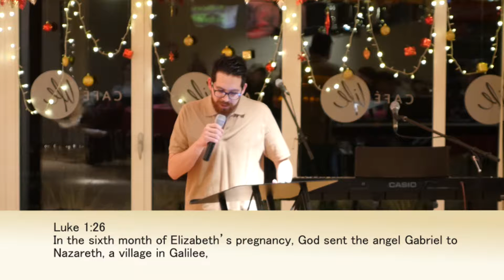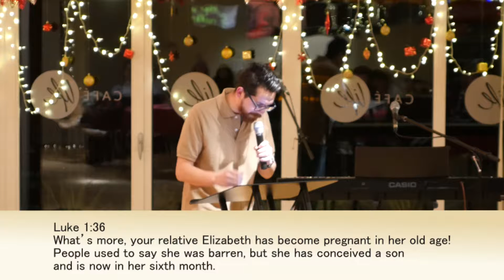Chistmas At BFC week2 (14-Dec-2014)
As Christians celebrate the Saviour's birth around the world, they are the  messengers of Good News!  " Don't be afraid!  Jesus came because He love you!"  This is a message for all to step out from fear to faith.